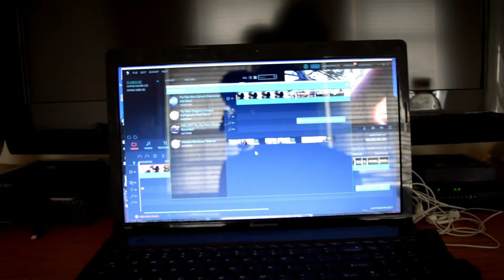My new camera Nikon d3300